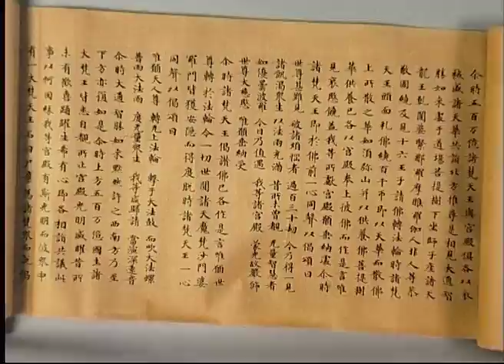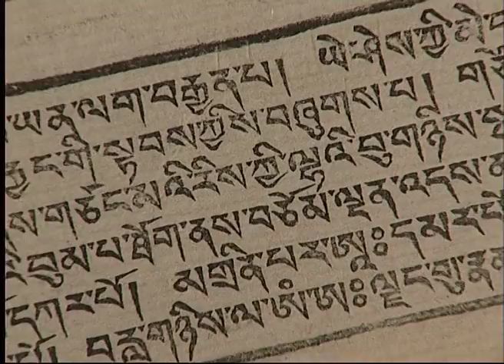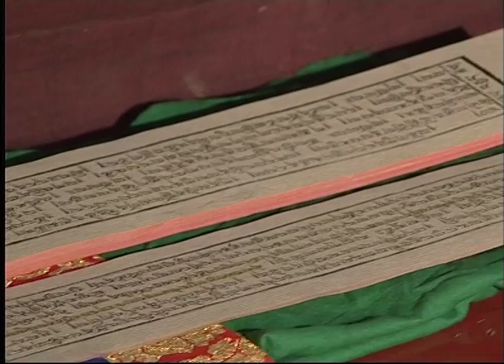Kashmir The Land of Divine Love (Full Movie)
Kashmir, known for its serene beauty and often designated as the closest semblance of heaven on earth, is also the seat of a rich fusion of assorted cultures and their ideas of art, religion and philosophy. The film explores this pluralist cultural-history of the region, the epicenter of an all-inclusive and harmonious development and co-habitation of diverse religious philosophies that manifest in the art, architecture and everyday life of the region, as a symbolic synthesis of the cosmopolitan identity of modern India.